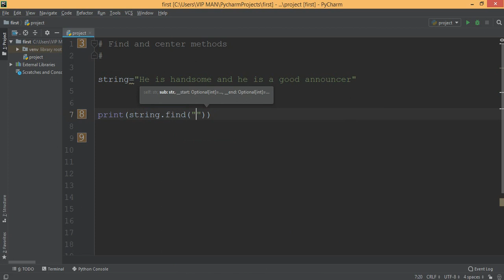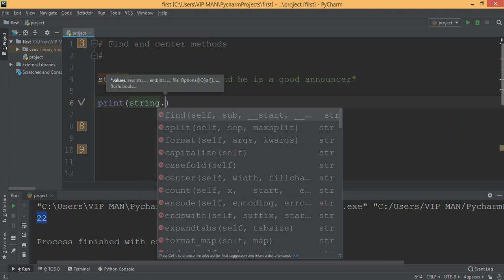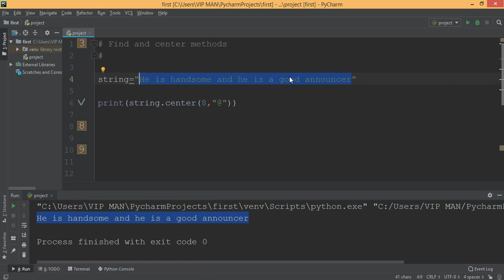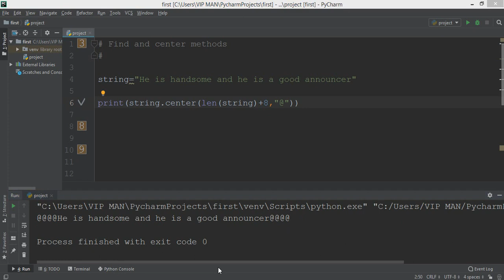26 Python find and center methods Pashto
Share it with your friend.